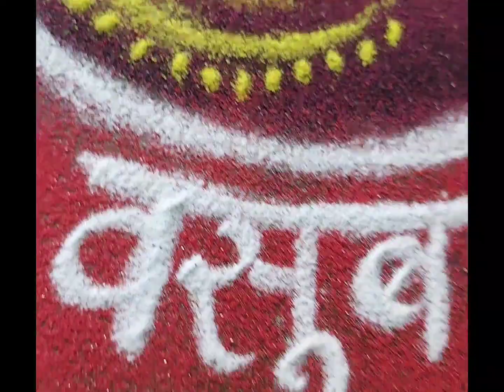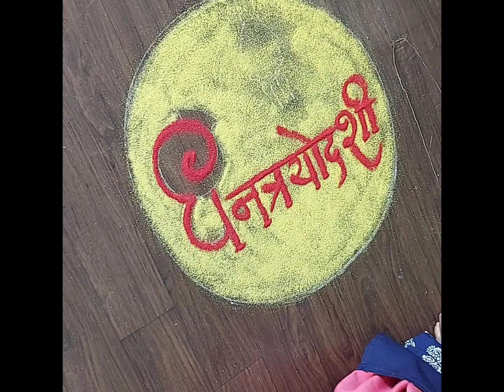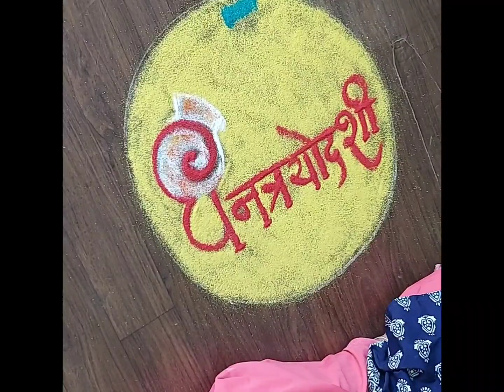V 25 | Easy and beautiful Rangoli for Diwali|दिवाळीसाठी सुंदर आणि सोपी रांगोळी.